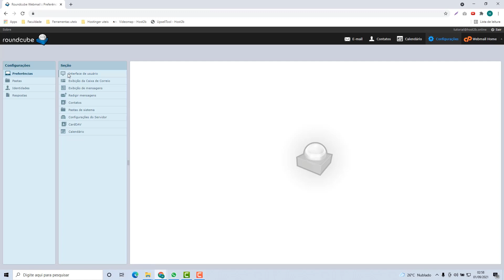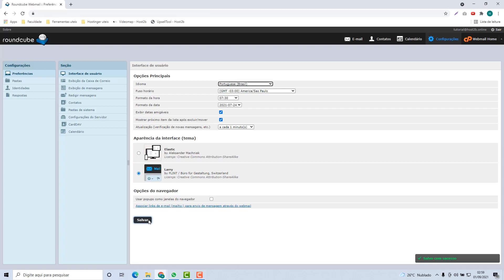Como Alterar o Fuso Horário do Webmail na Hostcuritiba – rápido e fácil – 2022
Aprenda Como Alterar o Fuso Horario do Webmail na Hostcuritiba facilmente e em poucos minutos